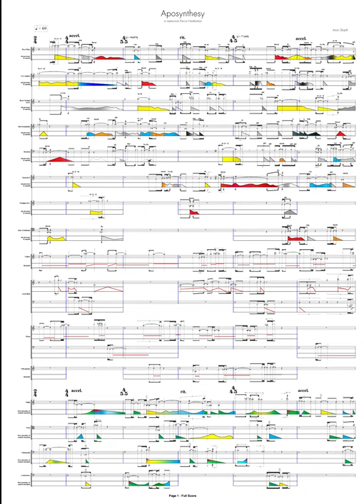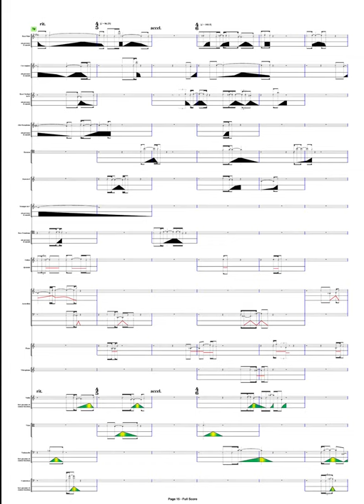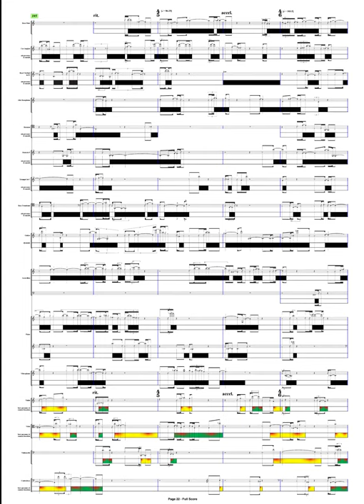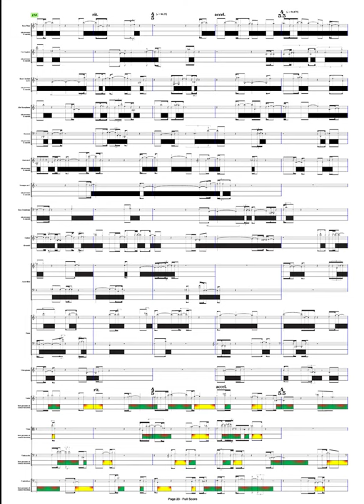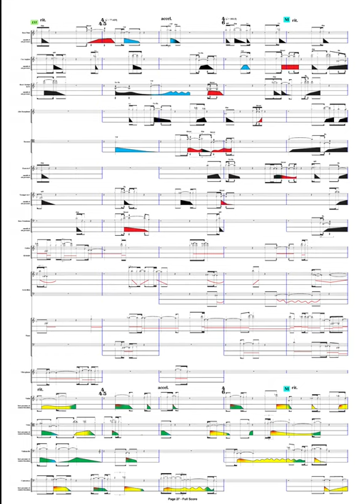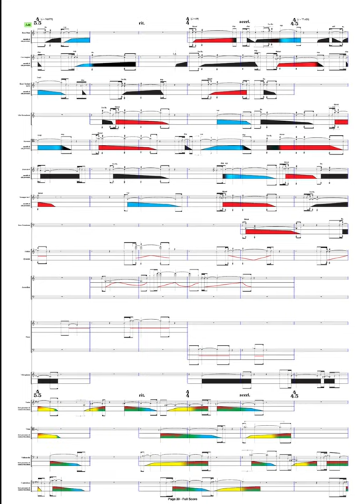Amin Sharifi - Aposynthesy for Chamber Orchestra (2019) [Score-Video]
Amin Sharifi - Aposynthesy for Chamber Orchestra (2019)

Performed by the Ostravska Banda
Lilianna Krych, conductor

Program Note: Aposynthesy (decomposition) is based on the spectral analysis of recording of the piece Booy-e-Baran (Smell of the rain) by the Iranian composer Parviz Meshkatian (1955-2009). Booy-e-Baran is a composition in the Persian mode Nava and in the form of Saz-o-Avaz (vocal and instrumental dialogue) on the Rumi’s poem O Yusef. It has been recorded by the Tehran Symphonic Orchestra in 1985 and has been one of the most inspiring pieces of traditional Persian music in my life. Aposynthesy is my tribute to this piece and in memoriam Parviz Meshkatian.The composition idea is basically giving individual and equal values to every frequency in the original recording. And assigning series of frequencies to each instrument quantized to the nearest pitch. Also keeping the timing of frequencies with quantizing milliseconds to the nearest 32nd rhythm while stretching and squeezing the material continuously. Thus, achieving a distorted view of the original piece passing through different layers of filters and processes.